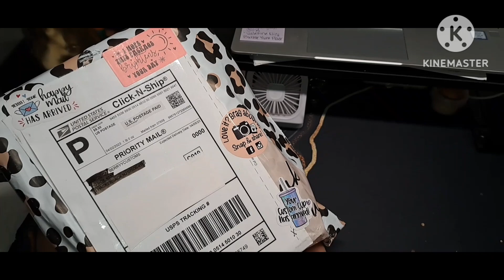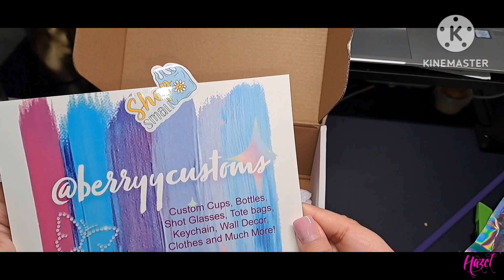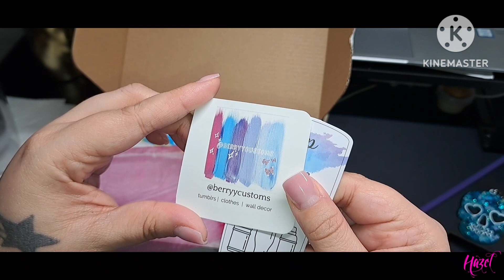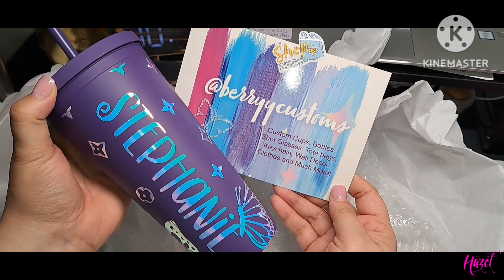Small Business Swap|BerryCustoms✨️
This Video Is A Small Business Swap With The Company By The Name Of: BerryyCustoms✨️
Package 📦 Included:
▪️Custom Handmade Cup 🥤
▪️Resin Keychain 🔑
▪️Cactus Wax Air Freshener
▪️Straw Cleaner
▪️Rainbow 🌈 Peeps
▪️Card Instructions
🔷️Instagram & Facebook @BerryyCustoms
🔻My Business:
Instagram 📷: wetkissesdto
SnapChat 👻 : hazeleyeswifey
TikTok 🎥: Hazelknowsbest

Backround Music Instrumental By 🎵:

🔸 Background Music from Uppbeat (free for Creators!):
Music from Uppbeat (free for Creators!):